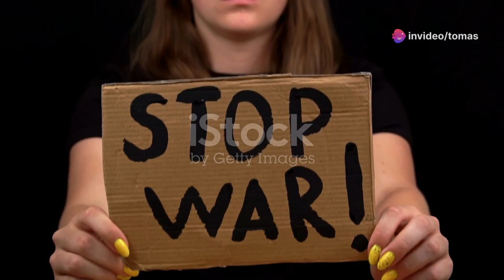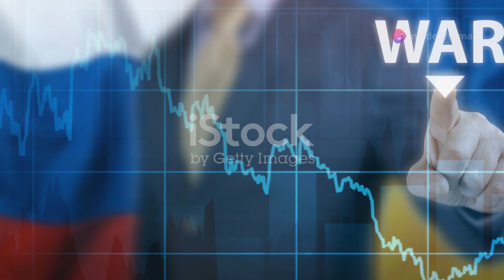The Domino Effect: Unraveling the Consequences of the Ukraine Conflict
🔍 Unraveling Consequences: The Domino Effect of Conflict in Ukraine 🔍

The situation in Ukraine teeters on the brink, with potential repercussions echoing far beyond its borders. Here's a stark look at the potential fallout:

Military and Political Dynamics

- Escalation Risk: Any direct intervention by NATO could ignite a full-scale war, spelling catastrophe for all parties involved.

- Erosion of Confidence: Heavy losses and perceived failures might shatter public and military confidence, triggering widespread disillusionment and critique.

International Isolation

- Diplomatic Fallout: Heightened aggression could isolate Russia further, akin to the sanctions post-Crimea, impacting its economy and diplomatic ties.

- Political Instability**: Internal dissent within military and political circles could brew, reminiscent of post-Afghanistan invasion turmoil.

Economic Turmoil:

- Recession Threat: Military expenditures and sanctions could plunge Russia into recession, as witnessed post-Crimea.

- Currency Instability: Investor flight could trigger a ruble collapse, leading to economic chaos and hyperinflation.

- Energy Crisis: Sanctions or conflict disruptions could spark energy shortages, affecting both domestic and global markets.

- Lifestyle Decline: Economic hardships could slash living standards, exacerbating social inequality and leading to a brain drain.

Social and Cultural Shifts:

- Division Deepening: The conflict might deepen societal rifts, fostering polarization akin to post-9/11 America.

- Institutional Distrust: Losses and incompetence could erode trust in public institutions, fostering widespread disillusionment.

- Rise in Repression: The pretext of conflict might fuel government surveillance and repression, stifling freedom of expression.

- Nationalism Surge: Nationalist fervor could breed xenophobia and discrimination, mirroring Europe's far-right rise.

Demographic Challenges:

- Aging Population Crisis: Losses and low birth rates could exacerbate Russia's demographic challenges, straining welfare systems.

- Labor Shortages: Decreased workforce could hinder economic growth, akin to challenges faced by aging populations in other nations.

- Welfare Strain: Support systems might buckle under pressure, leading to widespread poverty and unrest.

- Human Capital Decline: Loss of young talent could hinder innovation and economic progress.

- Regional Disparities: Demographic shifts might exacerbate regional imbalances, echoing disparities seen in other nations.

In summary, the conflict's tendrils reach far beyond the battlefield, potentially reshaping geopolitics, economies, and societies on a global scale.